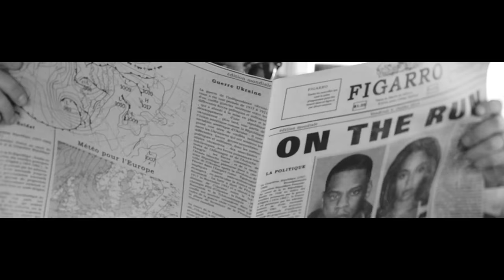Clique + Diva - On The Run tour HBO - Beyonce & Jay-Z